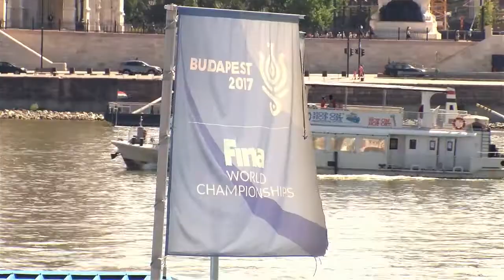A vb és a jegyvásárlás is akadálymentes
A budapesti vizes vb helyszínéül szolgáló Duna Aréna akadálymentes, a kerekesszéket használók pedig online is megvásárolhatják jegyüket a jövő pénteken kezdődő sporteseményre - közölte Nyitrai Zsolt miniszterelnöki megbízott sajtótájékoztatón.